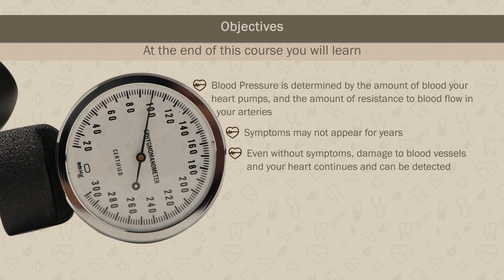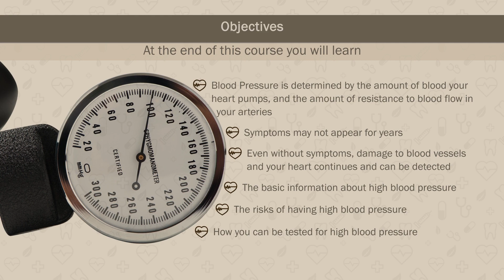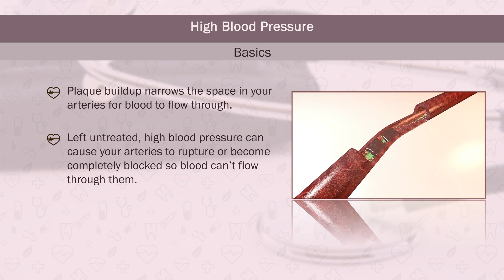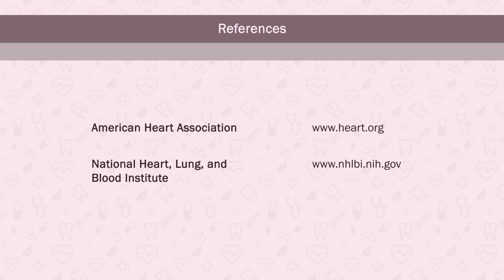High Blood Pressure Part 1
This video is part 1 of a 2 part series on high blood pressure. This series is intended to help you better understand high blood pressure and the risks associated with it. What testing your blood pressure shows.